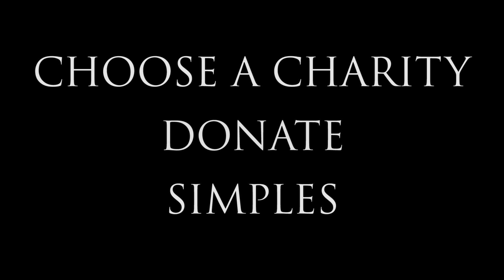Ice Bucket Challenge: Scott, Jay & Michael